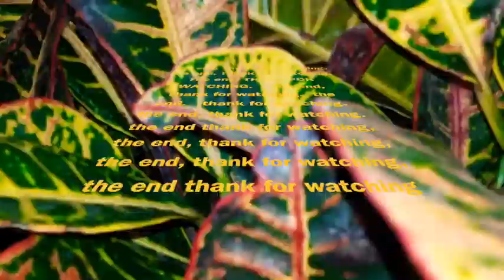🇨🇦DU LỊCH MIỀN TÂY NAM BỘ|QUÁN NGON VỈA HÈ ĂN SÁNG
DU LỊCH MIỀN TÂY,
QUÁN NGON VỈA HÈ